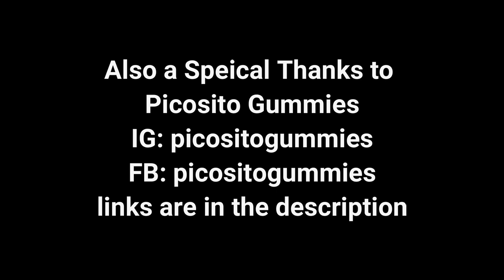sweet treats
In todays videos we are doing another mukbang with desserts and other sweet treats. I really recommend you guys try the gummies not just because she's my sister but because they're really delicious and soft. She has a lot of different flavored gummy bears. She also has different type of gummies like gummy rings and sour belts. She can also make other types as well. Give a thumbs up on this video. I'm sorry for the glare in my glasses.